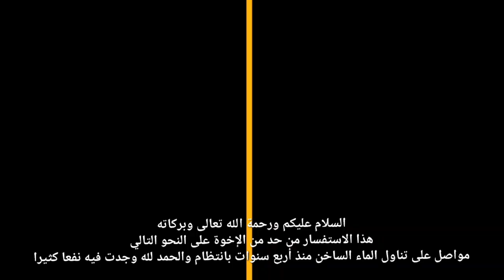آلام أربطة الركبة والطب الهاكواباثي؛ الدكتور فارس الحجري